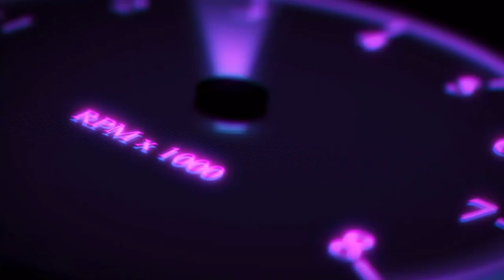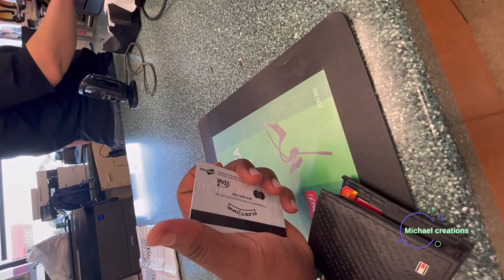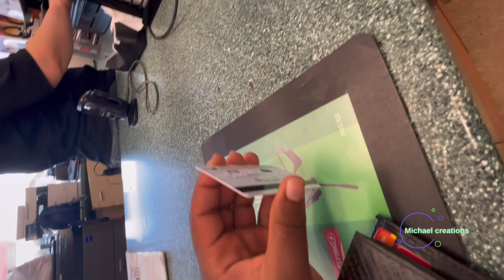A day in the life of an American truck driver 🇺🇸🇺🇸🇺🇸🇺🇸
American travel center Truck stop # American truck driver pilot travel center#americantruckdrivers